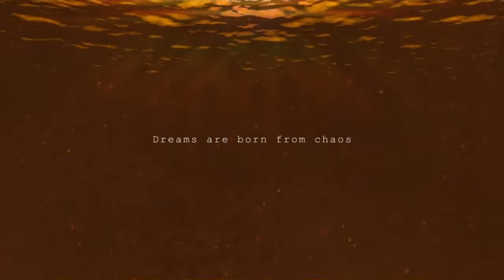Dark Souls 3 Dex plytru Really Phantom